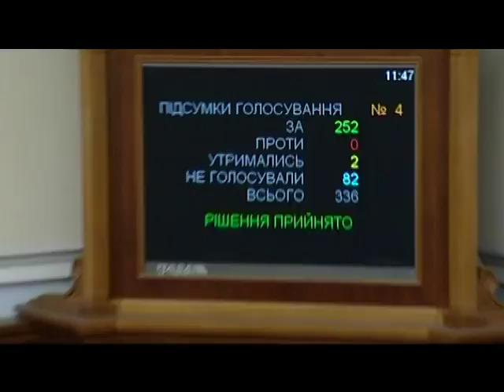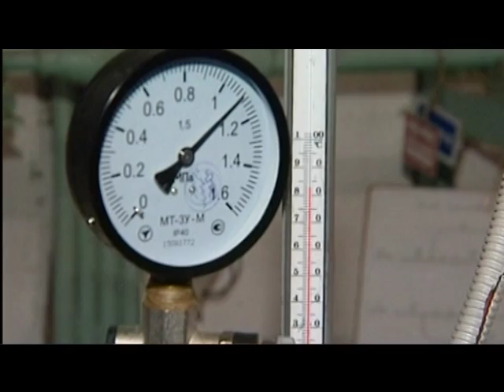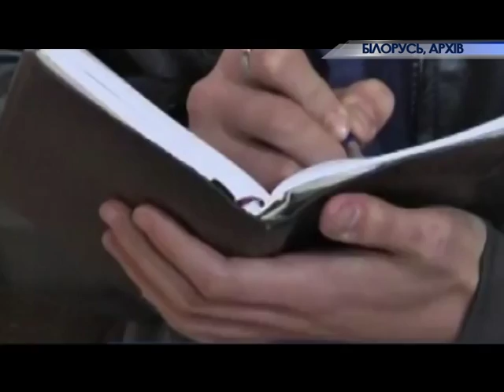Новини 19 05 16